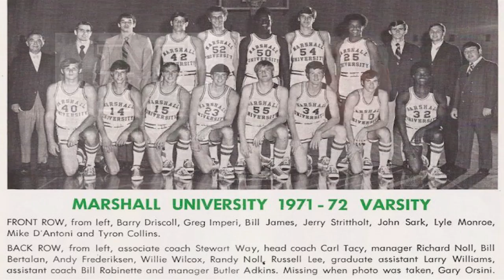Marshall University Documentary 1971-72 Basketball Team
Click Here!!!